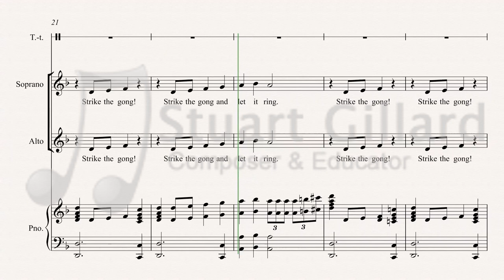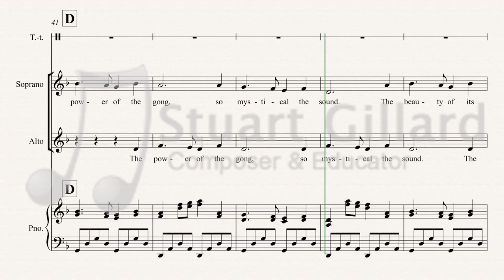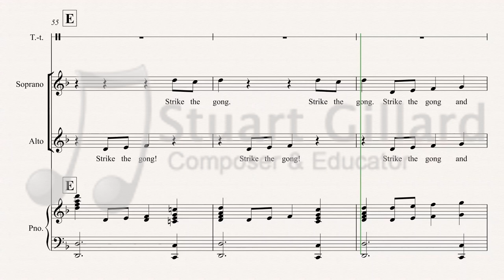Strike the Gong - Stuart Gillard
Strike the Gong is an exciting song available in unison or 2 parts written by Stuart Gillard. This piece is suitable for primary school choirs. The use of an actual Gong/Tam Tam will enhance your performance of this piece.

If you wish to purchase this music you can find it